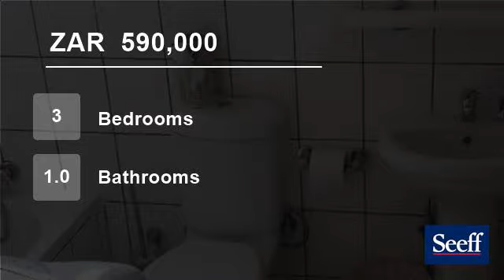2 Bedroom Flat For Sale in Middelburg, Middelburg - MP, South Africa for ZAR 590,000...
Neat and spacious townhouse in quiet complex with a small garden.  Bathroom has been renovated and all rooms repainted.